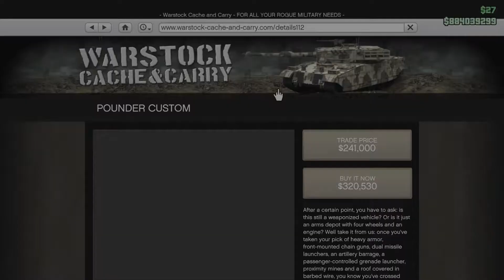GTA Online Funny Moments #4 HE WAS SO RUDE!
In this episode of GTA Online Funny Moments, I get ran over multiple times by a random NPC!

This Video Is Apart Of The 12 Days Of Christmas Project!